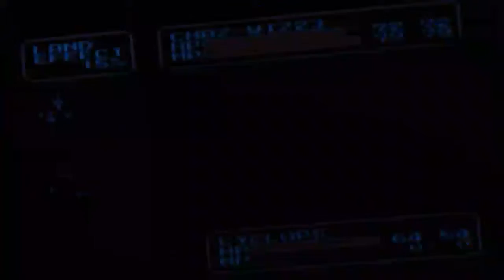Let's play shining force II part 30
In this episode, I complete the fortieth battle. I hope you enjoy :)